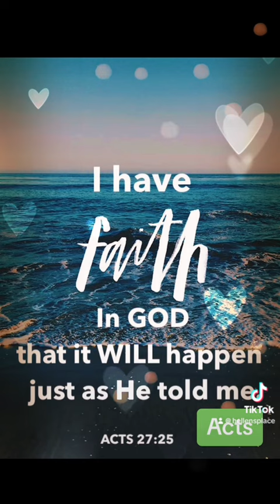Faith in God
Faith to hold on and be patient